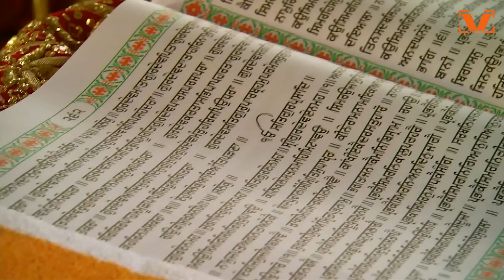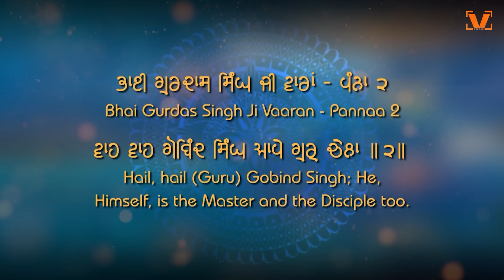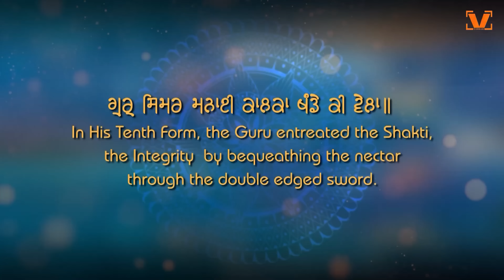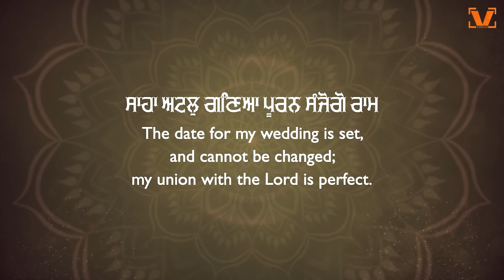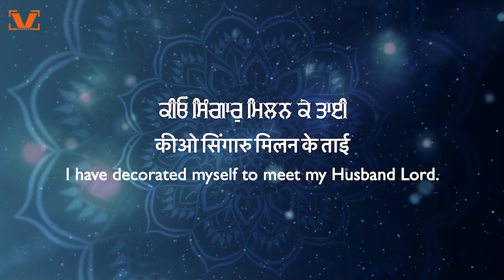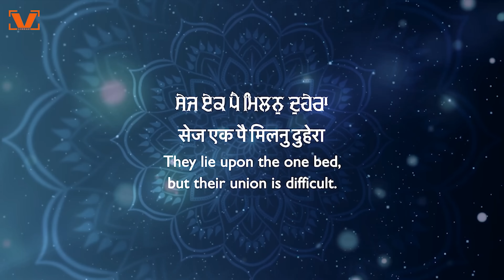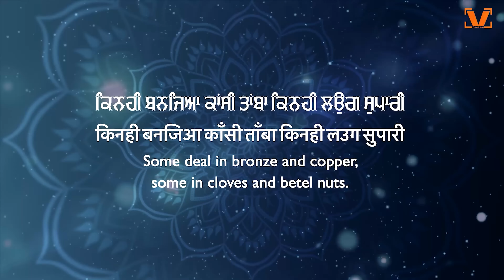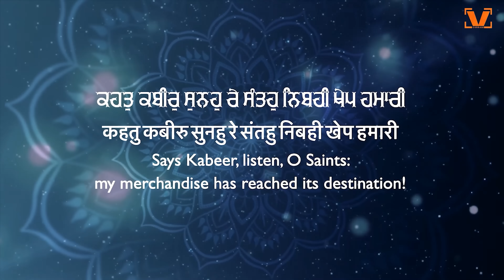New Shabad Gurbani Kirtan 2024 - Bhai Jujhar Singh Ji Hazuri Ragi Sri Dabar Sahib - Jukebox Shabad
Tittle -
1.Jithe Basan Sadh Jan So Than Sahuda 00:00
2.Wah Wah Gobind Singh Ape Gur Chela 05:17
3. Saha Atal Ganeya Pooran Sanjogo Ram  13:53
4.Kio Shingar Milan Ke Taai  18:38
5.Har Ke Naam Ke Beapari 25:06

By - Bhai Jujhar Singh Ji Hazoori Ragi Sri Darbar Sahib
Recording - Sukhmani Studio
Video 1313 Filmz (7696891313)